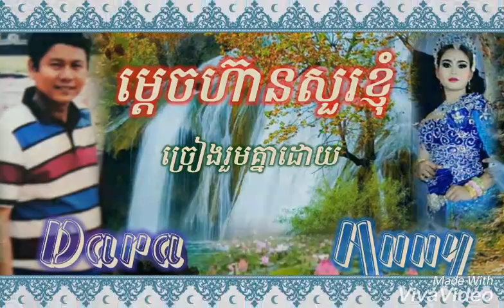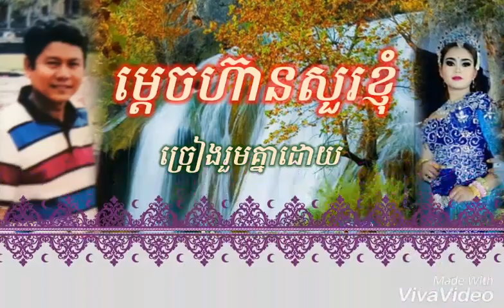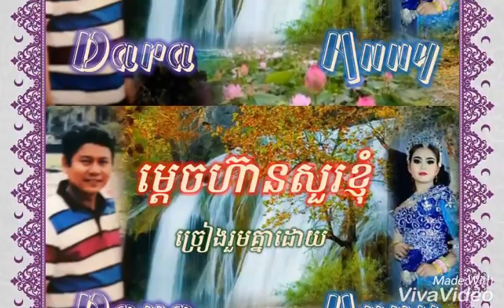ម្តេចហ៊ានសួរខ្ញុំ ( ច្រៀងរួមគ្នាដោយ លោក មួង ដារ៉ា និង អ្នកនាង អាននី )